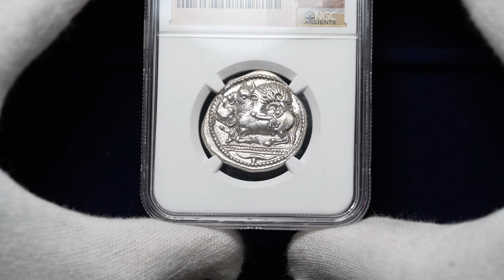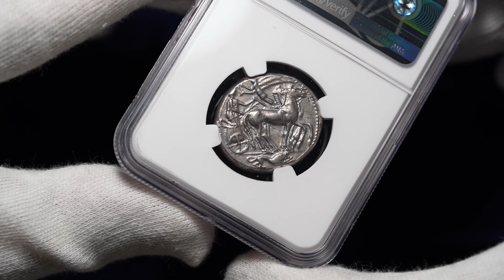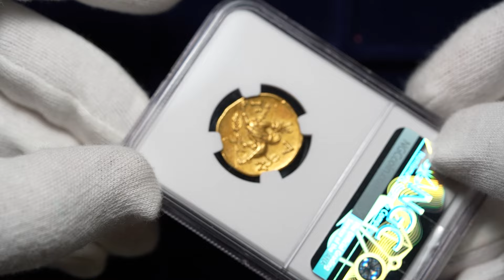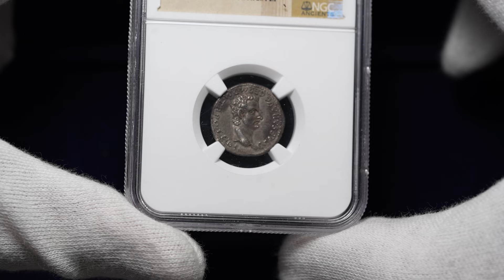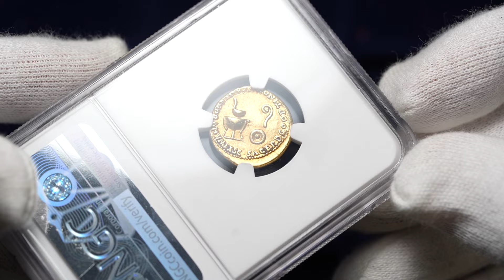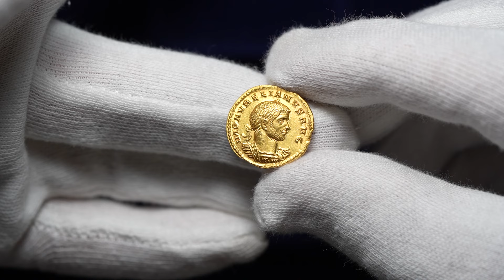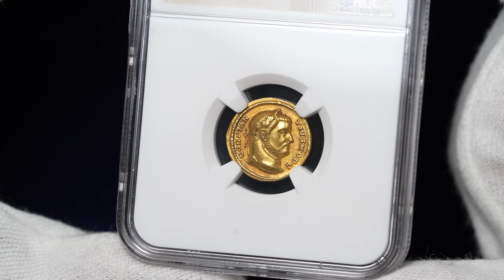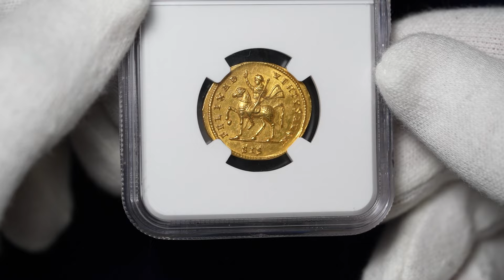Las mejores MONEDAS ANTIGUAS en la subasta de Gadoury